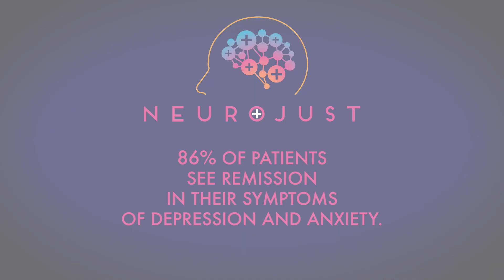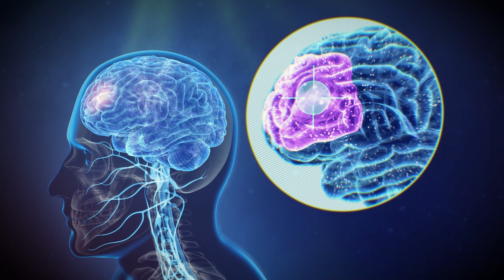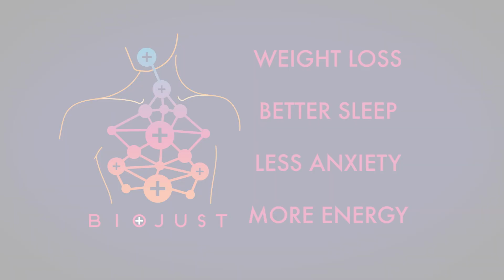Neurojust & BioJust: 3 Minute Advertorial Video